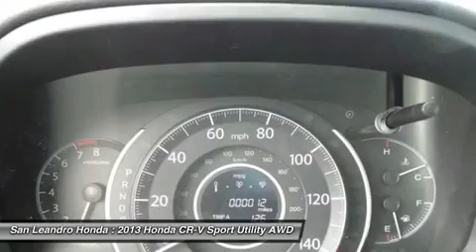2013 HONDA CR-V For Sale Bay Area Hayward Alameda 34376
2013 HONDA CR-V For Sale Bay Area Hayward Alameda
Stock# 34376

Honda of San Leandro  (SanLeandroHonda)

The California Bay Area Honda C R V Sale has begun. This years Bay Area Honda C R V Sale is located at San Leandro Honda. Serving Hayward Oakland Alameda Castro Valley Union City San Francisco Berkeley San Lorenzo and Fremont California just off the eight eighty freeway. Take the East Marina Exit. No stop lights. No stop signs. No Headaches. Just drive straight to the Big Honda C R V Sale located at San Leandro Honda. You will be greeted by a friendly knowledgeable sales staff who will help and assist you with all your needs and questions. The Honda C R V Sale offers great prices and a huge inventory to choose from. Due the special clearance prices, we could sell out of Honda C R V inventory soon. Please do not wait. I repeat. Do not wait. If you want zero percent interest. We have it on approval of credit. Or check out the lease payments starting at just 99 dollars a month. If you are in the market for a great deal, this is the sales event you can not miss. Easy to find location. Huge selection. Sale pricing. And a super friendly sales staff waiting to help you. San Leandro Honda has extended their hours of operation to help customers with busy schedules. Like yourself. I politely suggest you take a few minutes to visit this huge sales event today. We look forward to meeting you. Offers good while the C R V inventory lasts. The Bay Area Honda Sales Event will end soon. Or visit our top rated website. San Leandro Honda dot com. Thank you and have a great day from San Leandro Honda. The Honda dealer serving all areas between San Francisco and San Jose California.